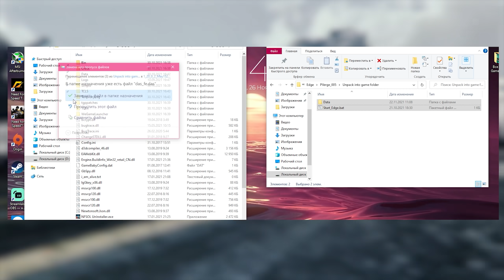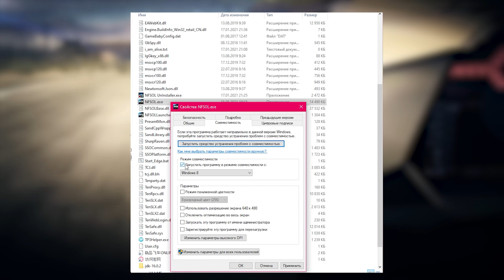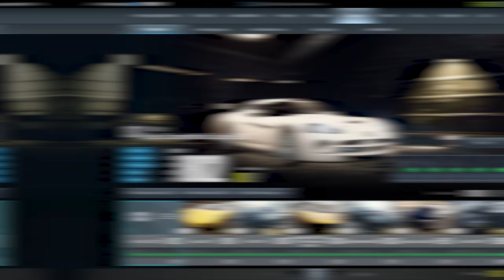Need For Speed: Edge - как сыграть в 2022 году? | Offline Server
В 2013 году свет увидел Need For Speed Rivals, который был духовным наследником NFS Hot Pursuit. Игра многим понравилась, ибо имела все те плюсы за которые и любили игру образца 2010 года.

00:00 - Вступление
00:50 - NFS Edge - что это?
01:38 - Особенности Edge
03:23 - Как поиграть в Edge сейчас?
05:00 - Особенности мода и некоторые хитрости
07:46 - Итоги